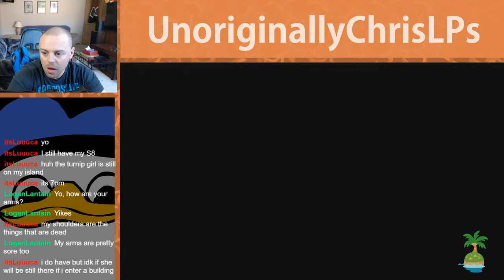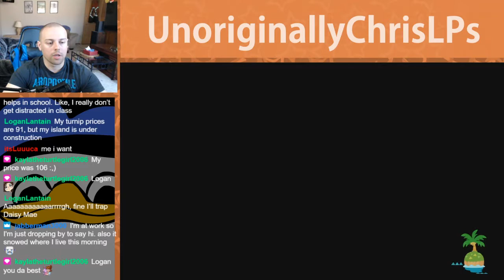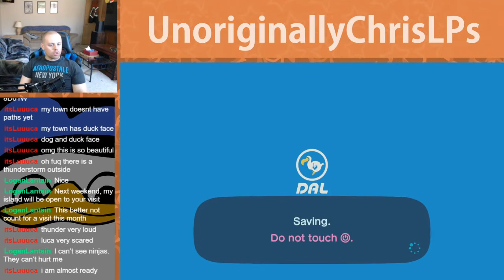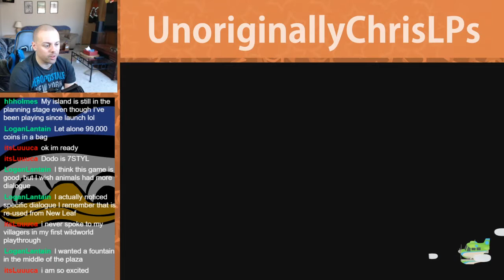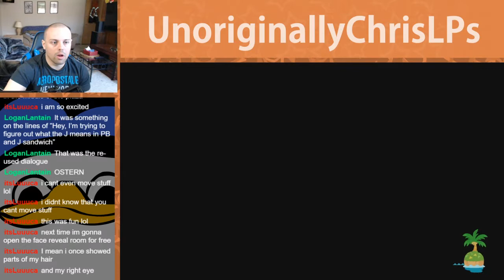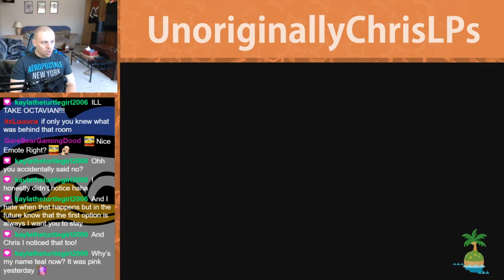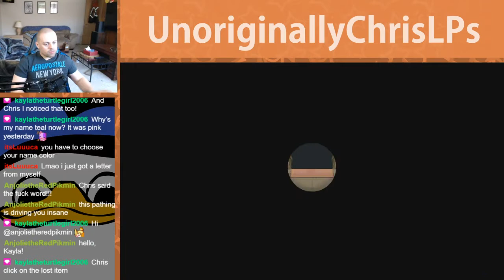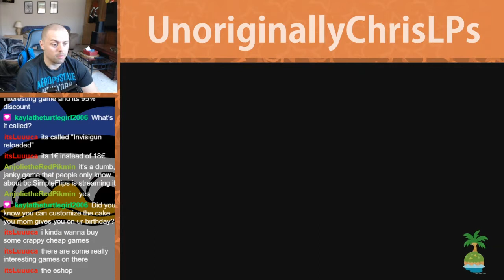Flower Fields || Part 38 || New Horzions